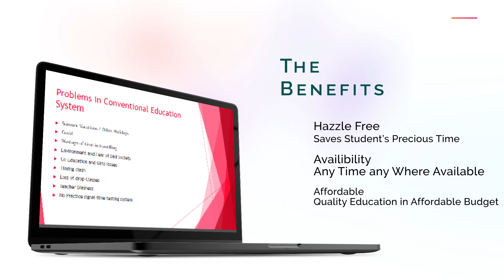Future Education | Login Today and Get 75% Discount | Limited Time Offer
Future Education is an Online Educational Platform of Pakistan Which Provide Following Facilities in the Online Learning Program For Matric & Intermediate : (𝟵𝘁𝗵, 𝟭𝟬𝘁𝗵, 𝗙𝘀𝗰, 𝗜𝗖𝗦, 𝗜.𝗖𝗼𝗺, 𝗙.𝗔)
➡ Online Classes
➡ Test and Quizzes
➡ Past Papers and Notes
➡ Mentoring Support
➡ Subject Experts